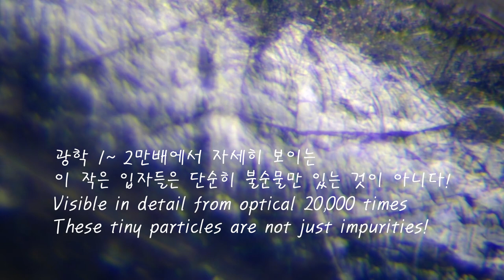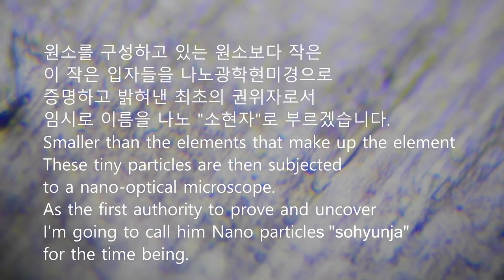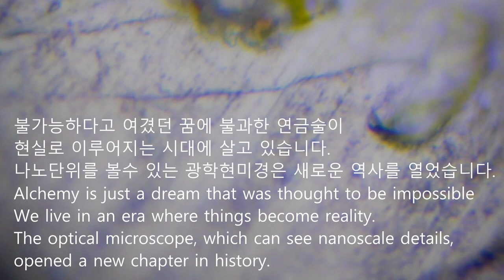신원소주기율표 49번 인듐 Indum 나노광학현미경 the new periodic table, from 1,000x optical microscope to 20,000x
신원소주기율표 49번 인듐 Indum  나노광학현미경 1,000배에서 광학 20,000배로 촬영한 데이타. 삼각형의 산맥과 패브릭형태의 조직구조를 띄고 있습니다. 표면을 분석해본 결과 역시 인듐 역시도 단일 원자로 이루어진 것이 아니라 다양한 다른 작은 입자들이 함께 있습니다. 단순히 불순물 분자조직구조의 연합체가 아닌 인듐역시도

원소 = 1개의 원자 + 소현자(sohyunja)로 이루어져 있습니다.

원소와 원자의 개념 정의를 수정할 때가 왔다는 것을 알려드립니다.

우리는 그동안 나노 단위를 볼수 있는 가시광선영역의 광학실체현미경이 없었기에 상상이나 가설 추론 3d 이미지로 가상적인 값의 전자현미경이나 x선을 투시한 그래프등으로  그럴 것이다를 근거로 빛이나 물질의 상태를 논할때 그리고 원소주기율표를 설명해왔습니다. 하지만 지금 여러분이 보는 것은 실제값이며, 실제 데이타이며, 실제 눈으로 보는 현실입니다. 그래서 과학자들은 이제 원소와 원자의 구성성분등을 설명할 때 수정이 필요할 때입니다.

Indium, No. 49 of the new periodic table, data taken from 1,000x optical microscope to 20,000x optical microscope. It has a triangular mountain range and a fabric-shaped organizational structure. Analysis of the surface revealed that indium is not composed of single atoms, but contains various other small particles. Indium is not simply an association of impurities and molecular structures.

Element = consists of 1 atom + sohyunja.

We inform you that it is time to revise the definitions of elements and atoms.

Since we have not had an optical stereomicroscope in the visible light range that can see the nanoscale, we have not used imagination or hypothesis inference to determine the state of light or matter based on the assumption that it would be possible through an electron microscope or X-ray graph of virtual values through 3D images. When discussing and explained the periodic table of elements. But what you see now are actual values, actual data, and reality as seen with your own eyes. So, it is time for scientists to make corrections when explaining the composition of elements and atoms.